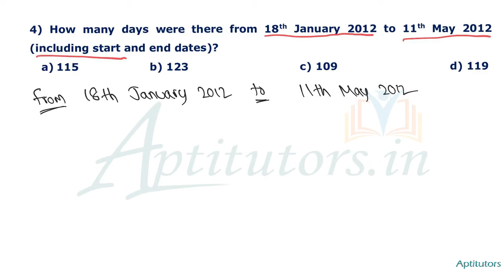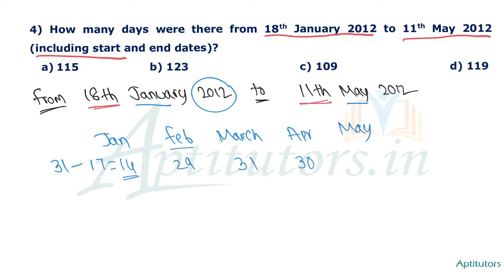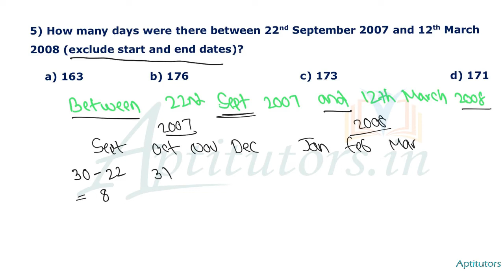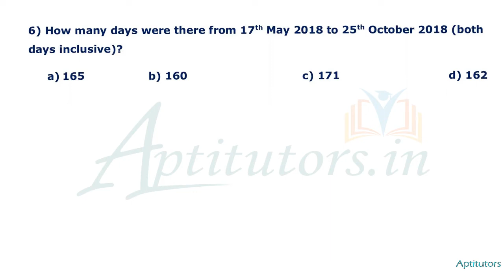Problems on Calendars -2/Counting the number of days between 2 dates/Arithmetic Questions in Telugu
Problems on Calendars Aptitude Questions
How to find the number of days between two dates